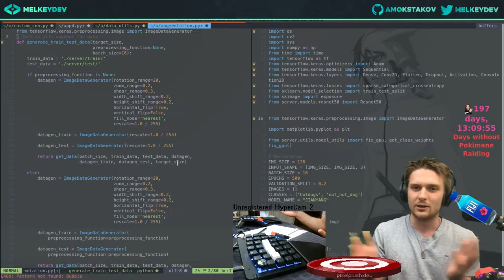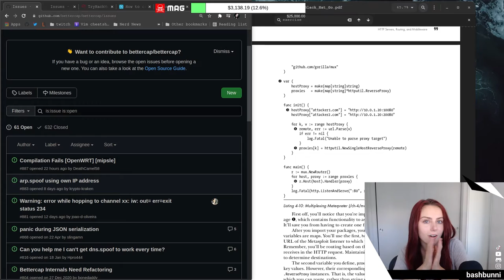Three Years Later...